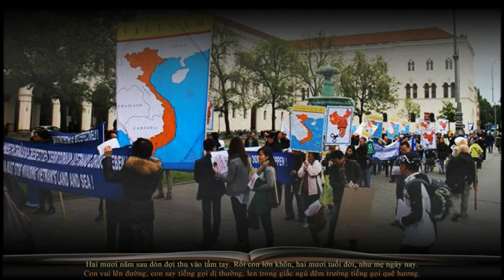Lời Ru Của Mẹ -Trầm Tử Thiêng -Thiên Trang -NNS